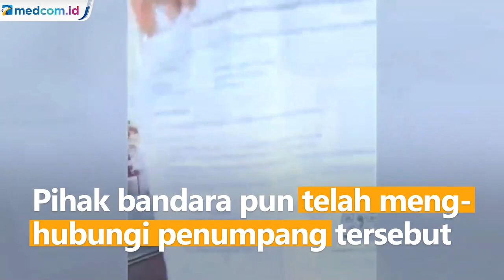Hasil Tes COVID-19 Reaktif, Calon Penumpang Ngamuk di Bandara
Seorang calon penumpang pesawat mengamuk setelah hasil tes swab antigennya dinyatakan reaktif COVID-19. Pelaku tak terima karena setelah menjalani tes di tempat lain hasilnya negatif COVID-19.

Peristiwa ini terjadi di Bandara Sultan Mahmud Badaruddin II. Calon penumpang ini emosi kepada petugas yang mengeluarkan surat keterangan reaktif COVID-19.

Peristiwa ini terjadi pada Minggu (30/5) pagi. Pihak bandara pun telah menghubungi penumpang tersebut untuk meminta maaf. Sebab telah terjadi kesalahan input data dari petugas lab terkait hasil pemeriksaan penumpang tersebut karena adanya jaringan sistem yang tidak stabil.